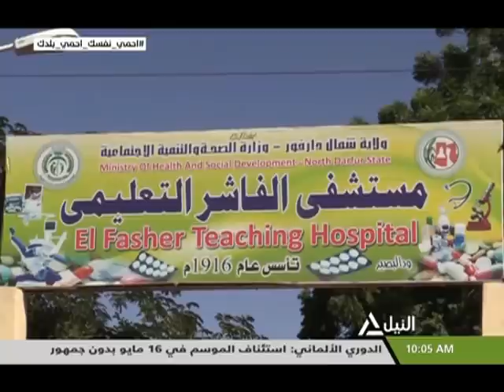نشرة أخبار العاشرة صباحاً 8-5-2020